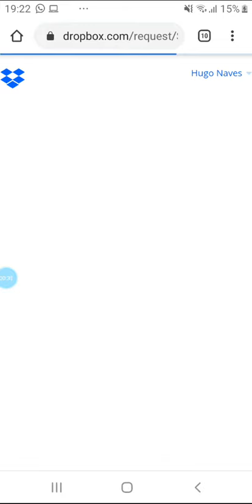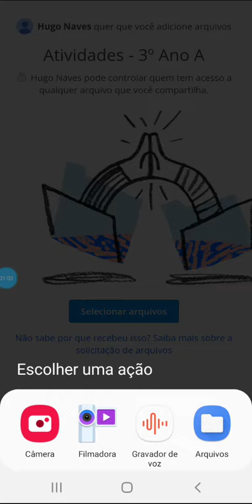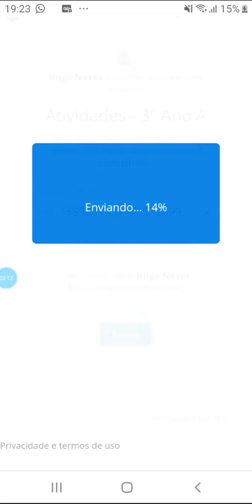Como postar as atividades para visto.